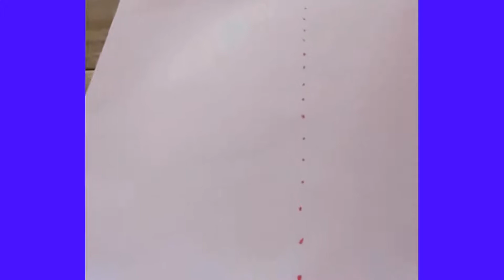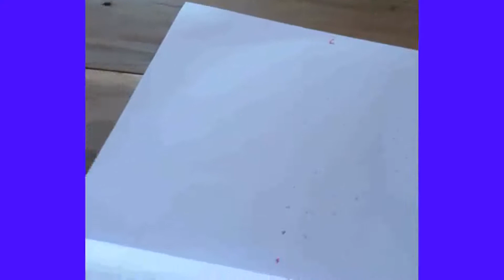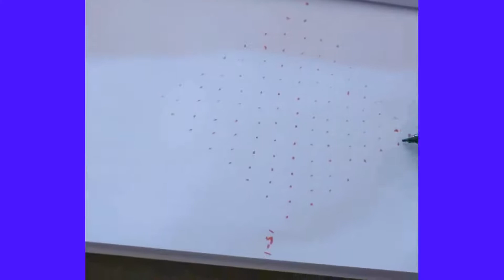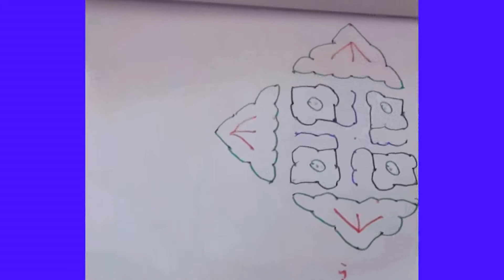தமிழ் - கோலம் - 15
இன்றைய class-ல்   தமிழ் - கோலம்  - 15   .